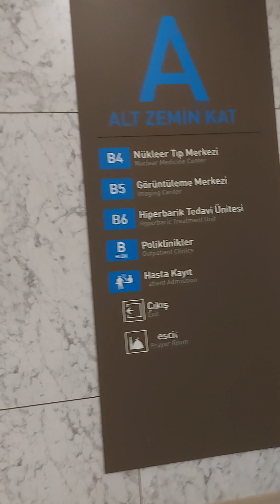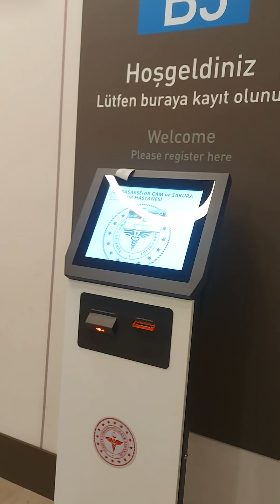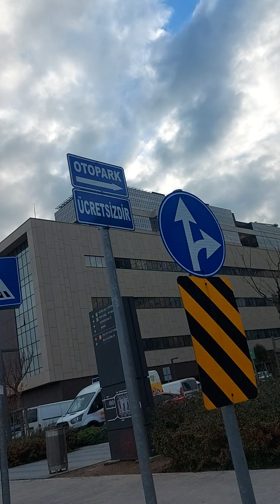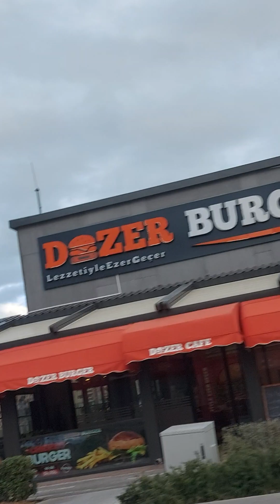شوفو للاخير روعة👍CAM&SAKOURA👩‍🍳شاموساكورا💯اسطنبول اوروبا👨‍🍳istanbul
مشفى شامواساكورا اكبر مشفى بأسطنبول بلقسم الاوربي بمنطقة باشاك شهير تركيا